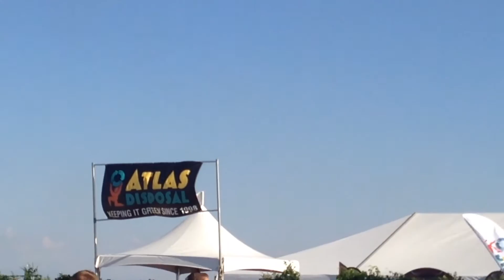CA Capital Airshow 2015 19